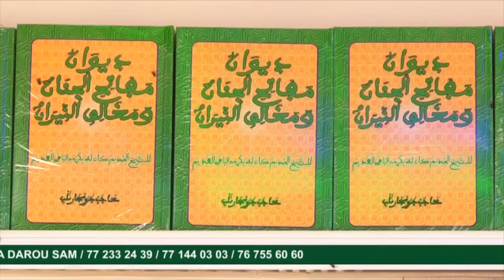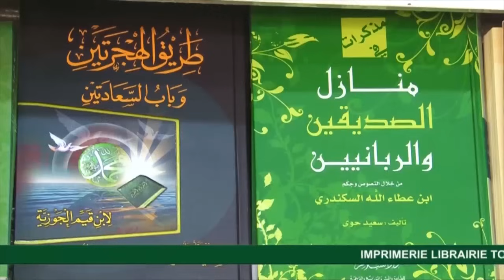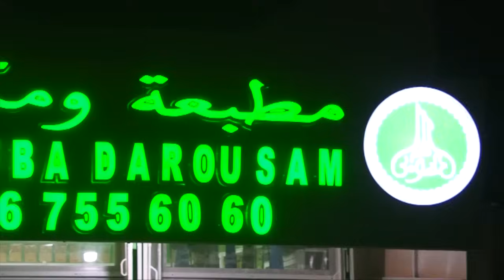Khoutba Serigne Ahmadou Rafahi Mbacke du 06 octobre 2023 : Thème : La bénédiction